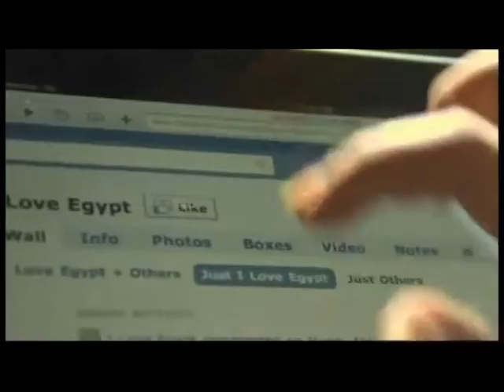Marwan Mohsen .. 7ob el blad di | مروان محسن .. حب البلد دى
Marwan Mohsen .. 7ob el blad di
►lyricre  : omar abdo
►Composer : Yosef Hissen
► music arranger : Mohamed Negm
►Edito : Khalid nour